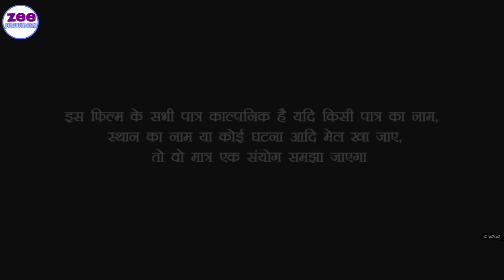देखिए पगली पड़ गई बीमार डॉक्टर ने दिया जवाब//Bhojpuri comedy video///